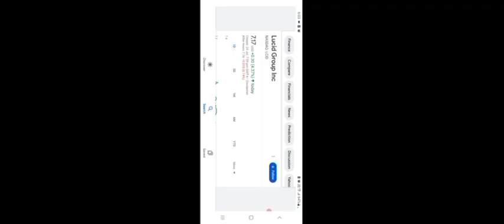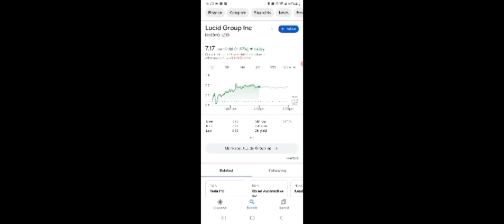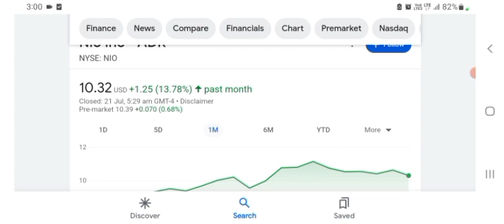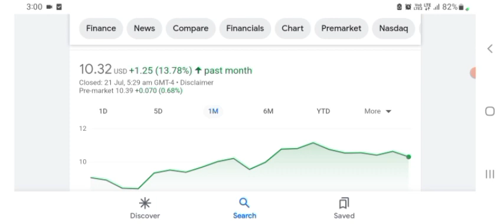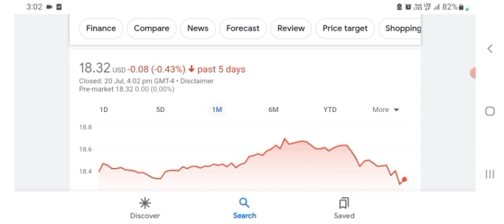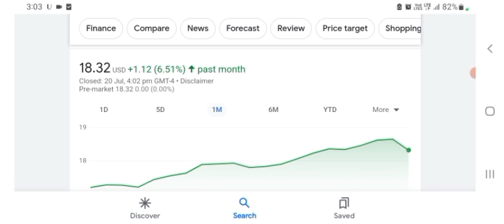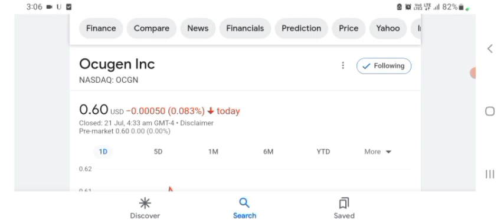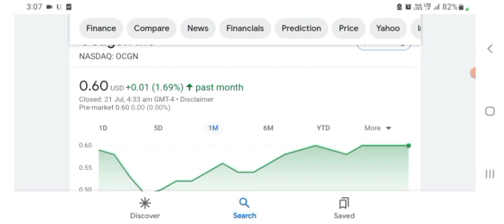What to Expect w Lucid NEXT WEEK │ HUGE $122M Lucid BUY ⚠️ Lucid Investors Must Watch